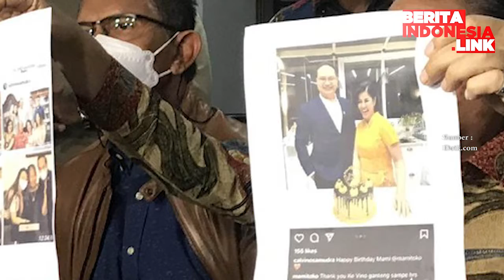Desiree Tembok Rumah Jadi Pemicu Kisruh Tangga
desiree tarigan,
tembok rumah,
berita indonesia link,
kisruh rumah tangga,

Prahara rumah tangga Hotma Sitompul dan Desiree Tarigan masih terus bergulir hingga saling membuat laporan.